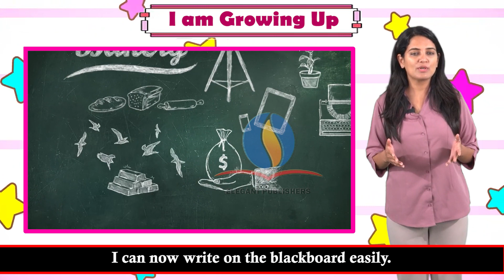Ch-1 I am Growing Up E.V.S (We Care) Class-2 |ELEGANT PUBLISHERS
Welcome to "Exploring Earth," your go-to destination for unraveling the mysteries of our planet through the lens of environmental science! 🌍 Join us on a journey to delve deep into the interconnected web of nature, climate, and humanity.

In this captivating YouTube channel, we bring you engaging and informative content that delves into the various facets of environmental science. From understanding ecosystems and biodiversity to exploring the impacts of human activities on the environment, we cover it all.

Through visually stunning videos, insightful discussions, and expert interviews, we aim to educate and inspire our viewers to become stewards of the Earth. Whether you're a student, a nature enthusiast, or simply curious about the world around you, there's something here for everyone.

Join us as we uncover the beauty, complexity, and importance of environmental science, and embark on a journey to discover how we can all contribute to a more sustainable and harmonious relationship with our planet. 🌿🌊🌞